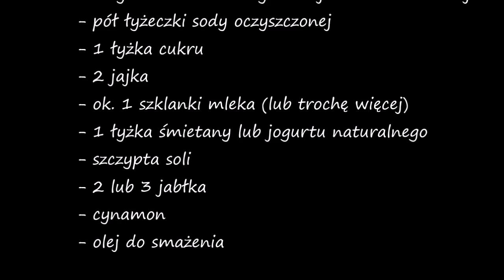Bezglutenowe racuchy z jabłkami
Zapraszam dziś na przepis na racuchy z jabłkami w wersji bezglutenowej. Przepis jest od mojej mamy, ja tylko podmieniłam mąkę pszenną na bezglutenowe, ponieważ wersja bezglutenowa tych racuchów smakuje nam najbardziej. Serdecznie polecam :-)

ENGLISH VERSION: Gluten-free pancakes with apples

Ingredients:
- 100 g of buckwheat flour
- 100 g of corn flour
- 100 g of rice flour
- 1 tablespoon of corn or potato starch
- a half teaspoon of baking soda
- 1 tablespoon of sugar
- 2 eggs
- 1 glass of milk or more
- 1 tablespoon of cream or natural yoghurt
- pinch of salt
- 2-3 apples
- cinnamon
- frying oil
- powdered sugar